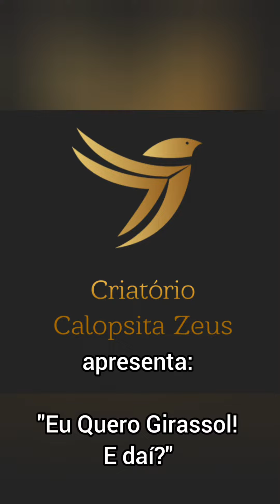🤔 "Quero Comer Girassol! E daí?" 🤔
Criatório Calopsita Zeus apresenta:
"Eu Quero Girassol! E daí?"

Nós do Criatório Calopsita Zeus não damos girassol e muito menos cartamo às nossas aves por serem sementes tóxicas ao organismo dos pássaros!

Acompanhem no vídeo essa fêmea silvestre querendo o girassol a qualquer custo!

Evite o excesso!